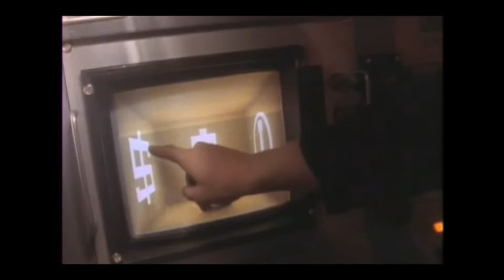Information Society Think